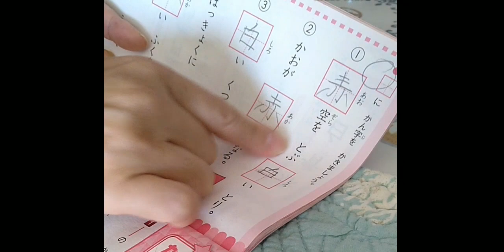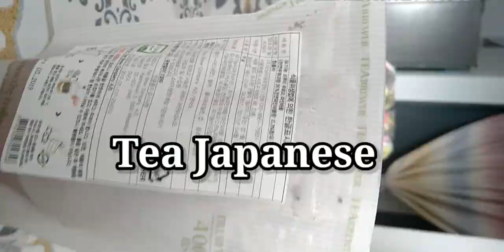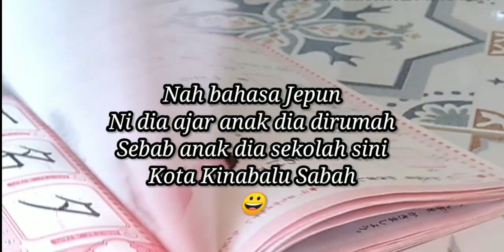Melawat Japanese friend sini Inanam Kota Kinabalu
Dalam 3 Hari ni baru sy upload cover2 lagu
Kio.. 😀😇
Sy p melawat ni kawan Japanese sini rumah dia..best berkawan sma dia, sy mo bljr jepun laini baru senang berkomunikasi sma dia..
Mcm2 sdh makanan jepun dia ksh try sy.. Pandai jadi muka jepun kaitu ar klu slu mkn makanan jepun😅😂haha teda bha.. Memang sedap2 makanan Jepun oh..
Byk sdh sdh tu mkanan tp itu ja yg terambil gmbr yg ari tu lagi.. Asyik berceta lupa pula ambil gambar sma video.. 😅